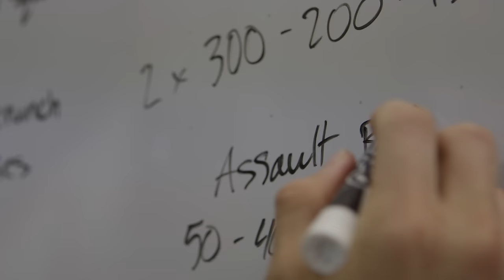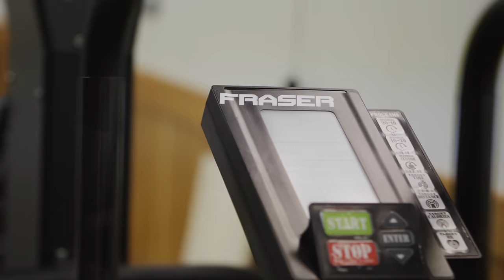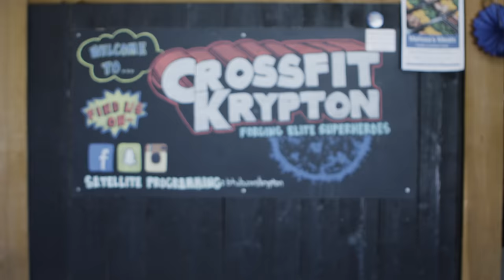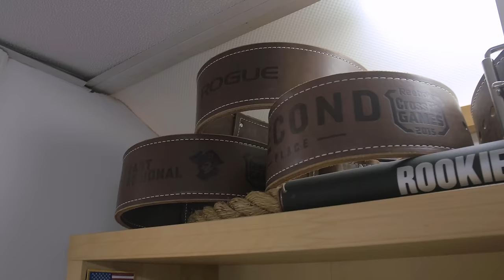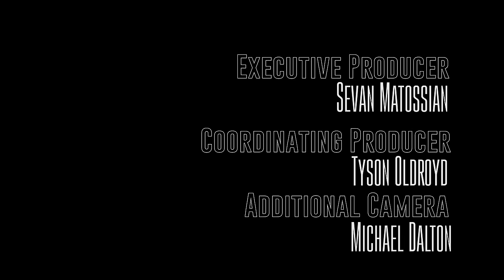Road to the Games 16.08: Smith / Fraser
Ben Smith and Mat Fraser were in a tight race for the top of the podium at the 2015 Reebok CrossFit Games. Ultimately, Fraser took home the silver medal for the second consecutive year, and Smith stood on top of the podium at his seventh Games.

This year, both Smith and Fraser have their sights set on the gold once again. The 2016 Reebok CrossFit Games take place July 19-24, at the StubHub Center in Carson, California.